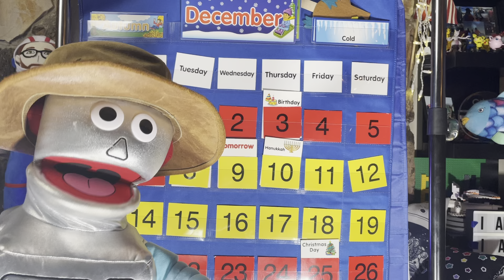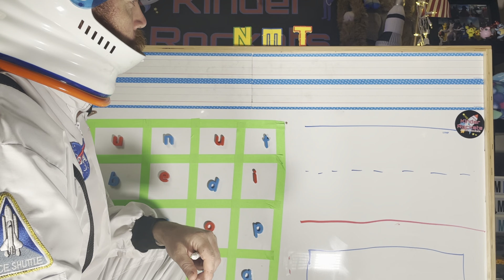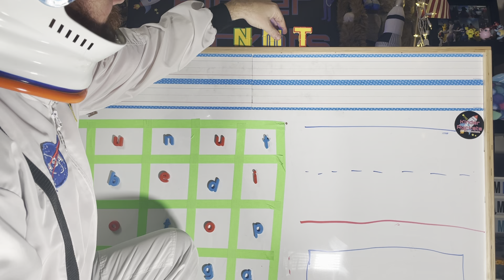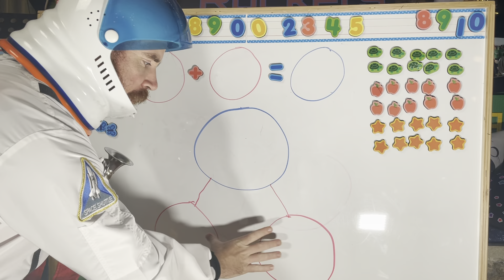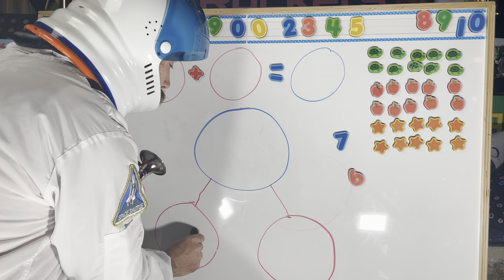🚀KR 2020 Morning Message Day 75/ Mensaje de la mañana Día 75